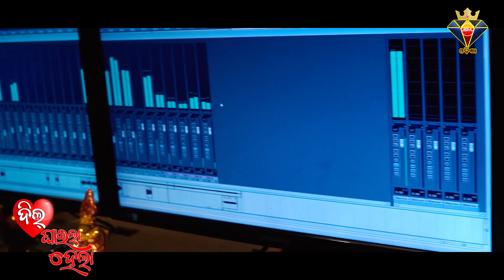Dil Ghaila Hela || Odia Funny Song 2020 - Odia Comedy Song 2020 - Subhasish Mahakul - Smurtimayee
💖 Song Credits 💖
💝 Song Title - Dil Ghaila Hela 💝
🎤 Singer - Subhasish Mahakul
🎤 Singer - Smurtimayee Mohapatra
👑 Producer-Raja Panda
🙏 Line Producer - Badal & Krishna
✍ Lyrics- Subhasish Mhakul
🎼 Programming  - Jaga Bhai
🎧 Recording & Mixing - Shaktiswor Mohapatra ( MRR Studio)
🎞 Editing & D.O.P - Chiku
🧣 Channel Head - Babu Babu
🧣 Channel Manager - Sangram Biswal

Amazon Music

© All Copyright reserved " SAMRAT MUSIC ODISHA "
    Music Label - Samrat Music Odisha
    Genre : Odia Gita / Odia Song

▶︎ Odia Video
▶︎ Odia Sad video
▶︎ Subhasish Mahakul video
▶︎ Odisha video
▶ Samrat Music Odisha

💝Dil Ghaila Hela - New Odia Funny  Song Studio Version 2020 |💝

💖 Dil Ghaila Hela- Odia New Comedy Song Studio Version| 💖